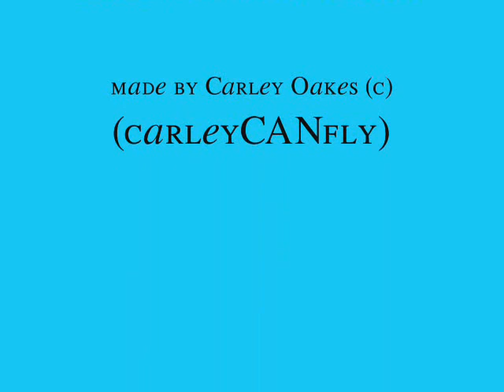RIP Jessica Forsyth [2/6/2008] - Because You Loved Me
Okay I do not know the TRUE story
but she did die from a  horseback riding accident dealing with her horse Boomer, who she loved more than anything.

My condulences to everyone
her family, friends, Boomer

RIP Jess
We all love
you and miss you

I will miss seeeing your myspace bulletins everyday, stating what you did on Boomer and how amazing he was.
And I'll miss you asking me to make you photoshop pictures of you and Boomer, I will save them forever. Rest In Peace Jess